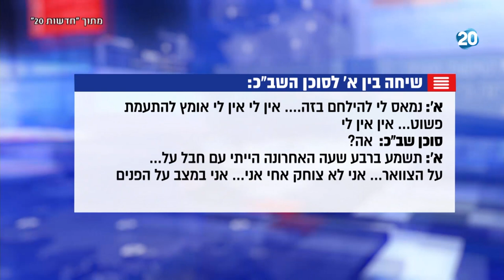הפטריוטים - לפני כחודשיים התאבד תושב חוות גלעד שהיה מופעל על ידי השב"כ